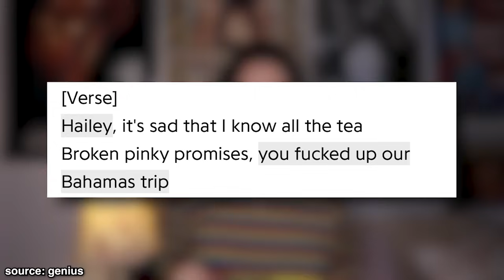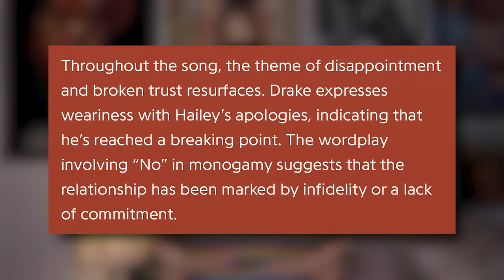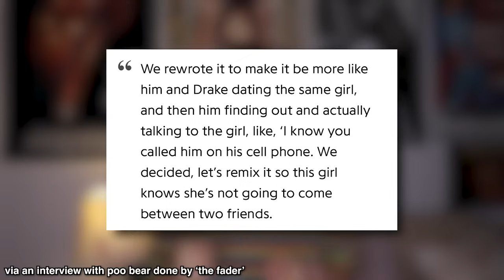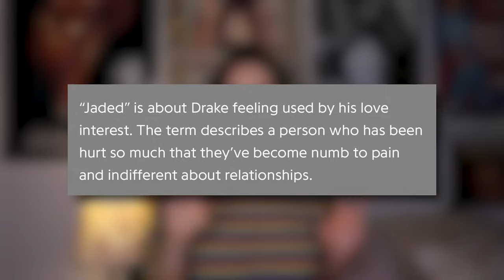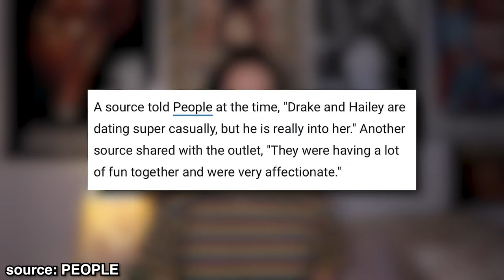Drake SHADES Hailey Bieber in His New Song...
Ugh. Stream 'For All the Cows' by Foo Fighters instead.